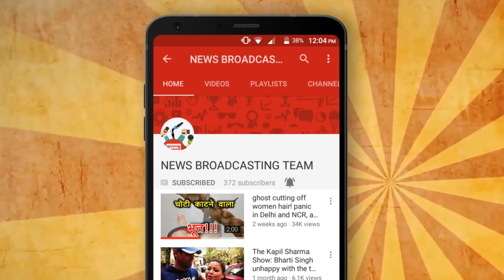GLOBAL NEWS (NEWS BROADCASTING TEAM)